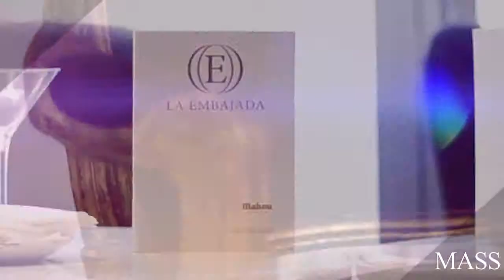Making of del número de marzo de Mass Bienestar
Así se hizo la portada del número 9 de MASS Bienestar y las entrevistas de Marta Robles a Nerea Barros y Daniel Muriel